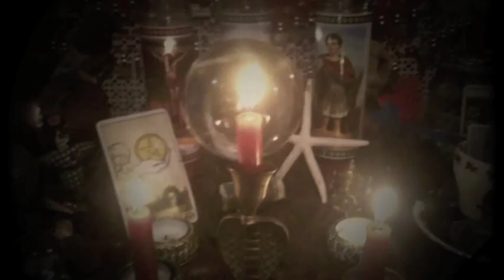Cold & Lovely - Ellis Bell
Cold & Lovely "Ellis Bell" featuring Juliet Escoria, Sunny Katz, Kat Mon Dieu,  Mallorie Vaudoise, Jennifer Harder and filmed at Catland Books.